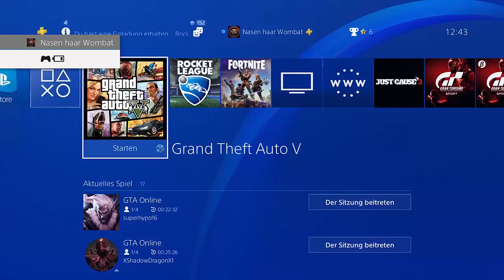SOLO Unlimited Money glitch mit BYPASS | after PATCH | UNENDLICH GELD glitch | NHW HD Deutsch/German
⬇️🔥🔥Social Media🔥🔥⬇️
PSN: nasenhaarwombat
✔️ Working / Funktioniert ✔️
➡️Bewerten nicht vergessen♥👽🌎📣🙈🎬❤✔️🚗🔥⚠️⛔️
Für Intro benutze Programme
➡️Founder : ???